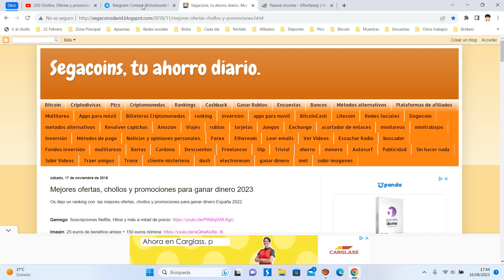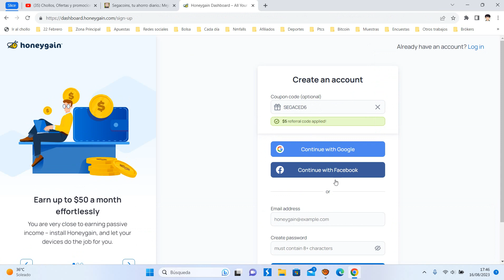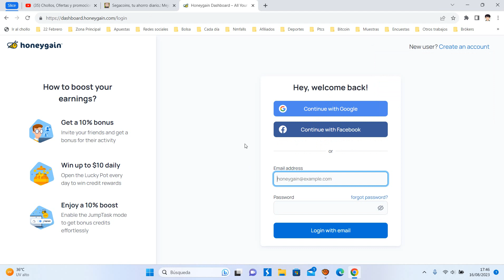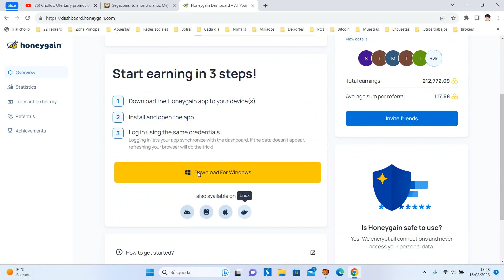💰 HoneyGain +5$ ¿Qué es y como funciona? Tutorial Agosto 2023 | Opiniones + ¿Es seguro y legal? 💰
¿Qué es Honeygain?
Honeygain es una compañía de red de crowdsourcing que permite a otras empresas realizar investigaciones de inteligencia, de mercado y de negocios.

¿Qué hace la aplicación Honeygain? ¿Es seguro?
La aplicación facilita servicios proxy a terceros, como científicos de datos, Fortune 500 y otras compañías confiables. ¿Es seguro? ¡Si! Tu seguridad es importante para nosotros. Y como la abeja reina conoce a sus abejas, sabemos para qué utiliza cada pareja su red.

¿Mis datos personales están seguros con Honeygain?
100% No guardamos ningún dato de nuestros clientes. Los únicos datos que tendremos es lo que será necesario para el servicio. Esto incluye su dirección de correo electrónico, su dirección IP, cuánto tráfico realiza por mes y los métodos de pago elegidos.

¿Cómo se calcula mi pago?
Usted gana créditos por cada KB de datos que ingresa, y después de recolectar suficientes créditos, puede convertirlos a USD.

¿Cómo se convierten los créditos a USD?
10 créditos equivalen a 0.01USD (1 centavo USD)

¿Cuáles son tus mejores ubicaciones?
No tenemos ubicaciones principales: Honeygain tiene una cobertura mundial.

¿Hay una aplicación de Windows?
¡Si! ¡Hemos lanzado una aplicación de Windows! ¡Ahora puedes Honeygain 🍯 en tu escritorio! Consíguelo aquí

¿Honeygain funciona tanto en Wi-Fi como en datos móviles?
Sí, Honeygain funciona tanto en Wi-Fi como en datos móviles. Los datos móviles deben activarse en la configuración de la aplicación.

¿Cuál es el pago mínimo?
El pago mínimo es de 20 USD.

¿Cuál es la tasa de pago actual?
Usted gana 1 crédito por 10 MB de tráfico que lo atraviesa. Entonces, por 10GB ganarás 1USD.

¿Qué métodos de pago están disponibles actualmente?
Actualmente admitimos pagos a través de PayPal, ¡pero pronto habrá más opciones!

¿Hay alguna manera de aumentar mis ganancias?
Es simple: instale Honeygain en más dispositivos y tenga un dispositivo por red (trabajo, tío o su hogar). Eso lo ayudará a maximizar su pago potencial. (Es mejor cuando una dirección IP única no tiene más de 3 dispositivos)